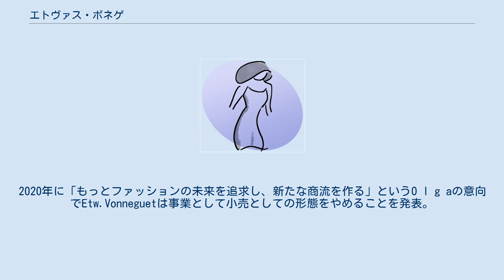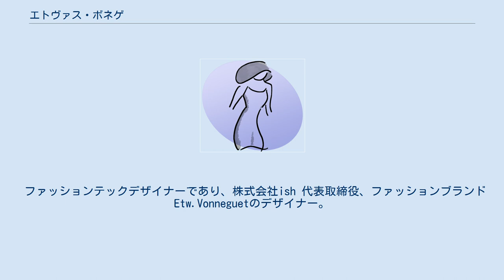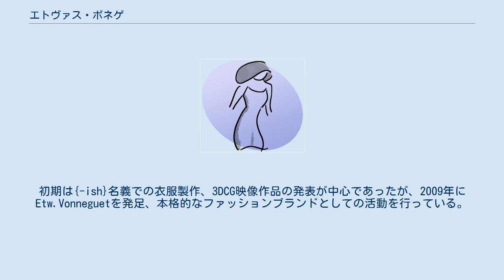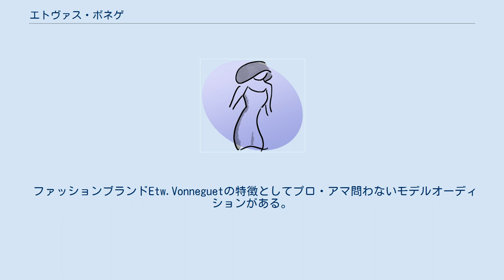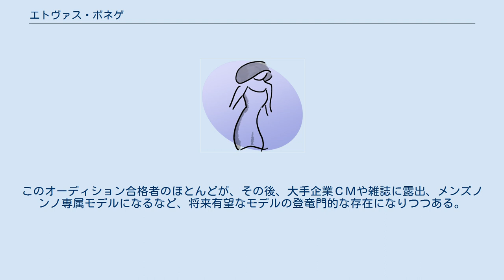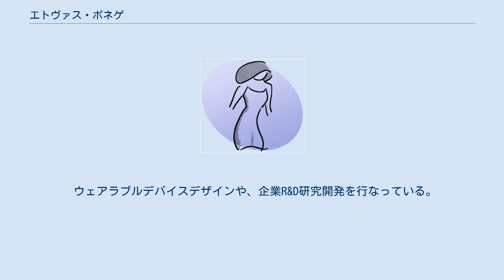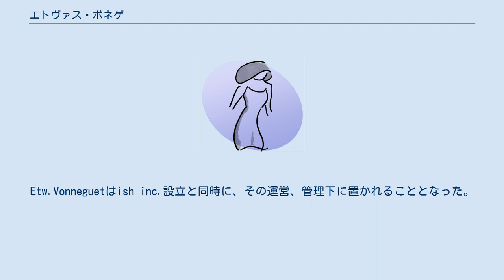エトヴァス・ボネゲ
Etw.Vonneguet（エトヴァス・ボネゲ、 造語）は、ファッションテックデザイナーOlgaが設立したファッションブランド。
呼称「ボネゲ」。
日本で初めてファッションとテクノロジーを融合したアプローチでファッションブランドを展開していたデザイナーズブランドであり、原宿のストリートでゲリラランウェイや、東京コレクションに起用するモデルを一般人からオーディション、紫外線に反応するプリント、溶ける服など、テクノロジーだけに止まらず、様々な実験的手法でファッションを切り取り、コレクションを発表。
2019年よりO l g aが立ち上げたファッションテック会社ish incの運営下に置く。
2020年に「もっとファッションの未来を追求し、新たな商流を作る」というO l g aの意向でEtw.Vonneguetは事業として小売としての形態をやめることを発表。
 ファッションテックデザイナーであり、株式会社ish 代表取締役、ファッションブランドEtw.Vonneguetのデザイナー。
 近年ではデジタルハリウッド大学院の助教となりファッションテックラボを担当、「超ファッション進化論」という講義を行なっている。
 ロンドンの大学院にてファッションテクノロジー専攻、修士号を取得し帰国後ファッションブランドEtw.Vonneguet（エトヴァス・ボネゲ）を立ち上げる。
クロスシミュレーションを使ったCGのファッションショーを展開し、３Dから型紙生成した服などを展開。
 国内外アーティストへのPVやライブ衣装、ツアーグッズのデザインを多数手掛けるだけでなく、東京コレクションにも参加。
渋谷パルコや伊勢丹をはじめとする国内外の百貨店にも出店する。
 様々は企業のウェアラブルデバイスデザインや研究開発などを手がける、ファッションテックとデザインエンジニアリングに特化したデザイン会社ishを設立。
 デジタルハリウッド大学にてファッションとテクノロジーを融合した新しいデザインの形とデザインエンジニアリングについての講義「超ファッション進化論」を担当。
また大学院では助教としてファッションテックラボ担当。
国内だけでなくプリンストン大や文化ファッション大学院大学の留学生に向けても教鞭をとる。
主な研究テーマは、ファッションテック研究開発。
 「社会に対する意味的デザイン」をテーマに活動するファッションブランド。
ブランド名の由来は哲学用語の「アウフヘーベン」を元にした造語。
 同ブランドの特徴として、3DCGのクロスシミュレーションによるデジタルコレクションの発表と、最新技術に対する積極的な姿勢が上げられる。
日本でいち早くiPhone アプリをファッションブランドとしてリリースし、以後もデジタルツールによる流通と衣服製作に対する実験的な試みを計っている。
ウェブ媒体を多用した販促、製作を行っているのも特徴。
それだけに限らず、2009年のデビューコレクションでは単独で原宿メインストリートをゲリラでコレクションを引き連れて闊歩する等、挑戦的なコレクション発表の手法や、自身のディレクションによる映像作品も手掛ける。
どこかストーリー性を含んだコンセプトメイキングなど、デジタルツールだけではない特異質な一面も持つ。
初期は{-ish}名義での衣服製作、3DCG映像作品の発表が中心であったが、2009年にEtw.Vonneguetを発足、本格的なファッションブランドとしての活動を行っている。
歌手Salyuによる2010年のツアー『Salyu Tour 2010 MAIDEN VOYAGE』ライブ衣装（ツアーパンフレット上の衣装）への衣装提供、『Salyu Combo Tour 2010 following navigation』 の衣装製作およびトータルコーディネートを担当した。
2011年春夏「光源」より東京コレクション初参加。
第二回目の参加となる2011年秋冬[Symbolic]では、JAPAN FASHION WEEK開催直前に東北地方太平洋沖地震が起こり、主催者側が開催中止を決定する中、唯一期間中にショー開催を決行し、話題となった。
 ファッションブランドEtw.Vonneguetの特徴としてプロ・アマ問わないモデルオーディションがある。
新作コレクションに向けた、ミューズを探すという目的のもと、年齢、経験、性別、国籍問わず、エトヴァス・ボネゲが好きなら誰でも参加できるというもの。
東京コレクション第二回目の参加となる2011年秋冬[Symboli...